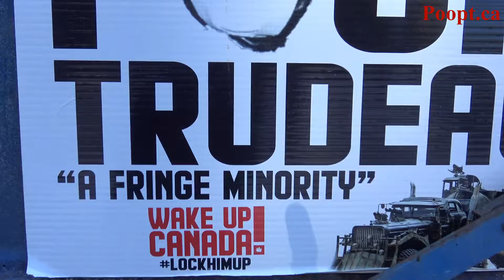Ottawa Downtown . Feb 05, 2022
I was Downtown on Saturday February 05, 2022.  I collected 45 min of footage and this is the best of it .   I hope you enjoy. Yes I am making a comeback.